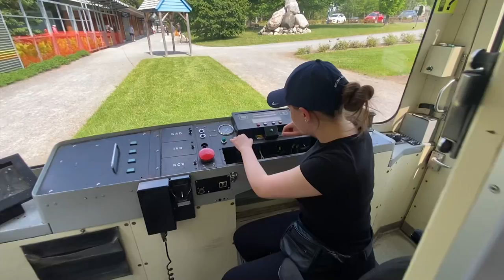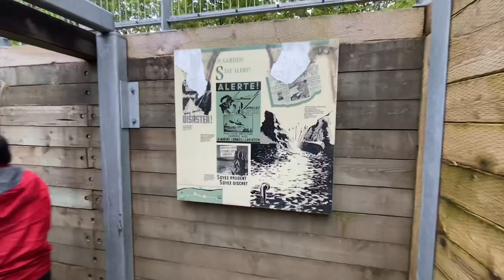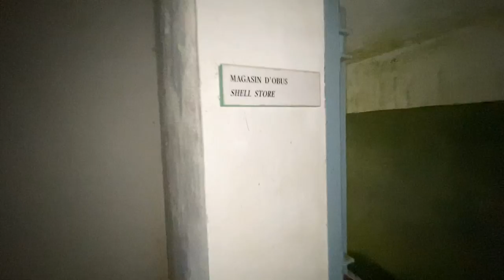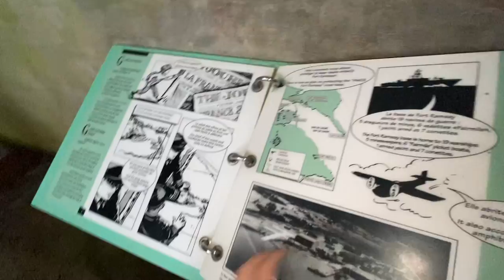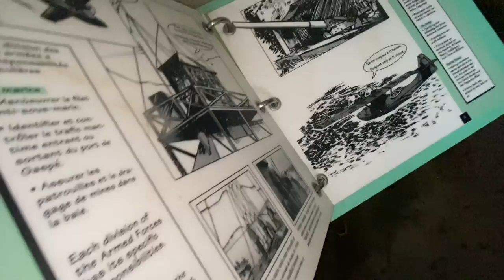LE TOUR DE LA GASPÉSIE EN CAMPING SANS SERVICE - NOTRE EXPÉRIENCE ⛺️🌅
Voici une vidéo qui résume rapidement notre aventure en Gaspésie.
C'était ma toute première fois en Gaspésie, et j'ai adoré!
Quel endroit magnifique du Québec. Les gens sont tellement sympathiques là-bas, vous devez absolument visiter cet endroit au moins une fois dans votre vie.

Des souvenirs impossibles à oublier, je suis marqué.

TIME CODES :
0:00 - Jour 1 / Rimouski
0:28 - Arrivée au Parc National du Bic
2:18 - Jour 2 / Rimouski + Haute Gaspésie
3:41 - Centre d'art Marcel Gagnon
4:02 - Jardin de Métis
4:25 - Mont Xalibu
9:41 - Jour 3 / Mont Albert + Grande Vallée
14:25 - Arrivée à Grande Vallée
15:04 - Jour 4 - Grande Vallée
15:56 - Cuisiner le déjeuner sur le bord de la mer
21:36 - Pêche dans la mer
23:12 - Relax et cuisson de fruits de mer
27:50 - Jour 5 / Cap-des-Rosiers
29:30 - Arrivée au Mont Alban
31:03 - Retour au campement et souper
31:38 - Jour 6 / Cap-des-Rosiers
32:08 - Visite du Fort Péninsule
36:01 - Randonnée Bout du Monde / Cap-Gaspé
40:37 - Retour au campement et souper
41:31 - Jour 7 / Percé + Nouveau-Brunswick
42:31 - Jour 8 / Nouveau-Brunswick